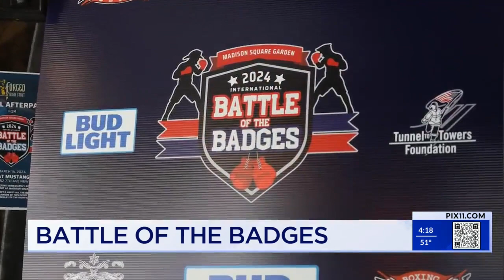International Battle of the Badges set for MSG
The FDNY's boxing team will take on police and firefighters from around the world in the first-ever International Battle of the Badges at Madison Square Garden Thursday night. The charity boxing event will benefit the Tunnel to Towers Foundation.